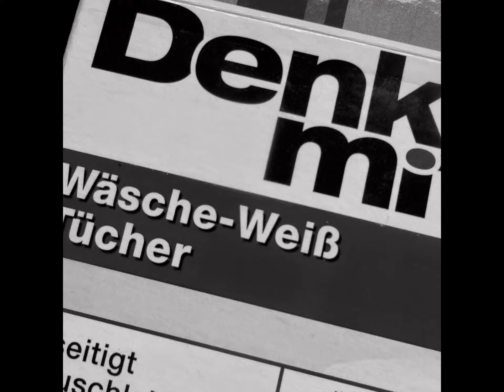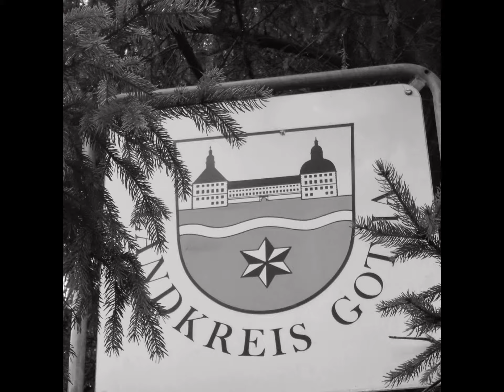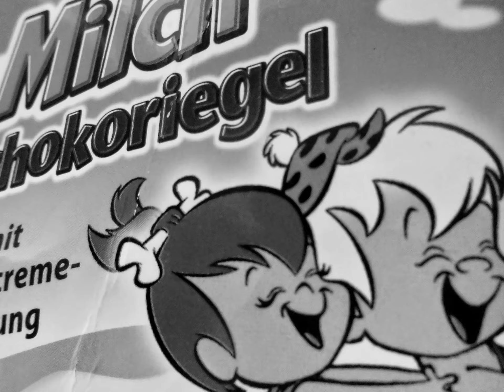EUROWALK 2017. Zu Fuss durch Europa. Ein Dokumentarfilm.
Europa-Dokumentarfilmproduktion

99867 Gotha-West

Mobiltelefon: 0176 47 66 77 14